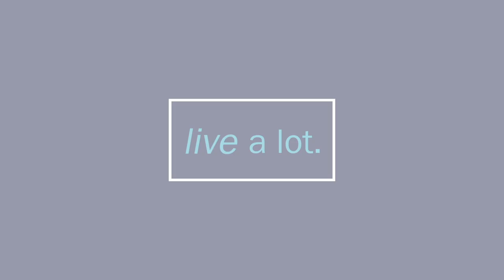BLM: Healing through Feeling (Anthony Brinkley: Part 3 of 4)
CJ Liu interviews Anthony Brinkley about his book “You Can’t Run Away from You: A Young Man’s Journey to himself” Anthony shares why it's important to deal with our traumatic experiences that he described in the second video

Typically, we numb the pain. Anthony shares ow he’s helped two drug addicts that were using drugs to numb the pain. He counsels his clients that they need a way to process the pain in a safe way and the healing power of tears. Often what we have learned about expressing emotions we have to unlearn. It’s ok to have feelings of anger, even rage as long as we find healthy safe ways of expressing them that don’t harm others. Once we are able to express our feelings, we will then find the resources whether they be therapy, church, or a friend that will help you. CJ shares her “work” in dealing with recent violence on Asians and how it triggered old wounds and how she dealt with the unresolved anger from her youth through meditation and healing work. Anthony cautions if we don’t do this courageous work on unpacking and expressing the pain that it affects our orientation to the world around you and yourself. It’s doing the work bit by bit because if we don’t, they amass to a reservoir of negativity that can be explosive if aggravated or triggered.

When we do this work, we become the first believer in ourselves. We learn how to deal with the negative energy and to develop a faith. And if we don’t deal with the emotional pain it can become physical. Anthony explains “People have ulcers when you keep stuff on the  inside. It only has so far. I can go to the place that its eating up your pancreas, your liver,  and your kidneys until you got acid  burning hole in your stomach. Because that stuff has nowhere to go. When you let it out, it goes. It has the whole world to dissipate in and now you open to yourself”.

In the next segment, Anthony shares how we need to feel to heal The fourth segment is the process of healing and doing the work